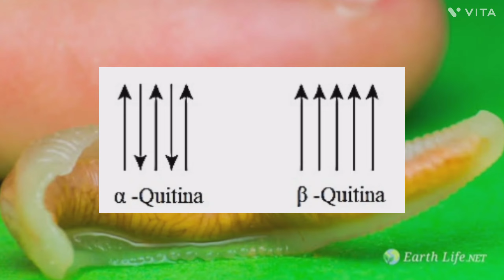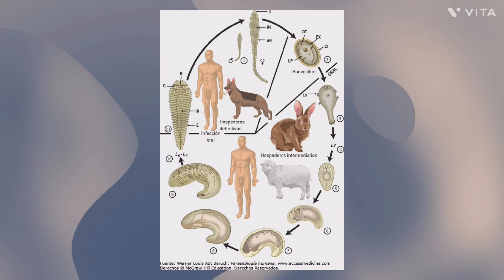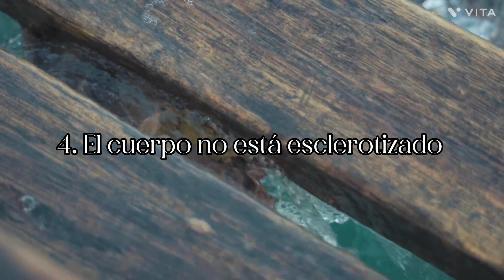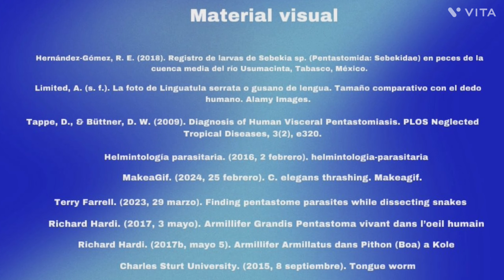Video informativo sobre la subclase "Pentastomida"